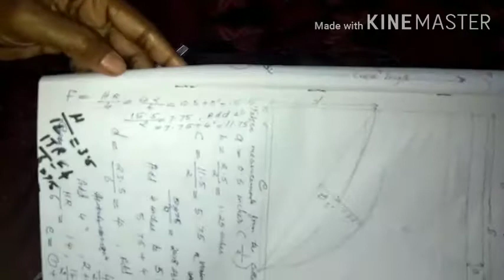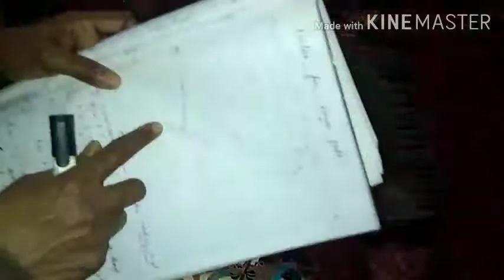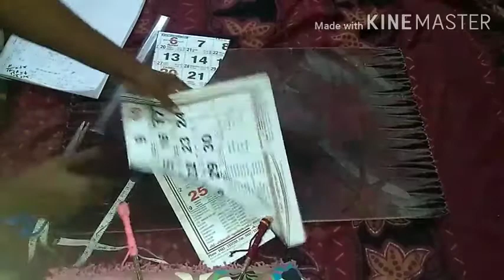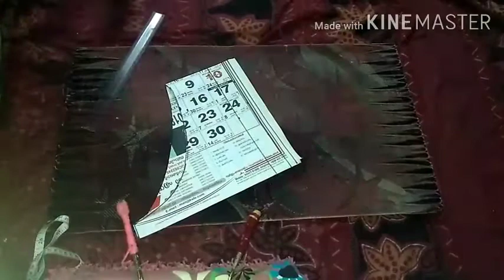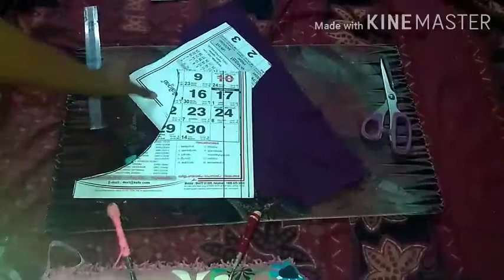Elastic panties made from old slip (stretchable fabric)/Draft making, cutting, sewing/English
You can take 2.5 inches from back curve to make the front curve.